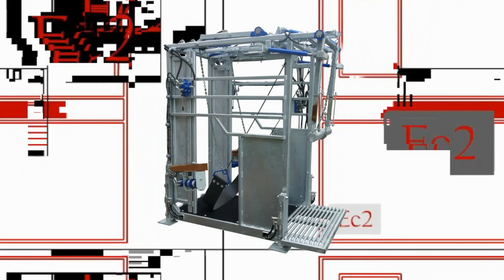DEC2 [2022] E9